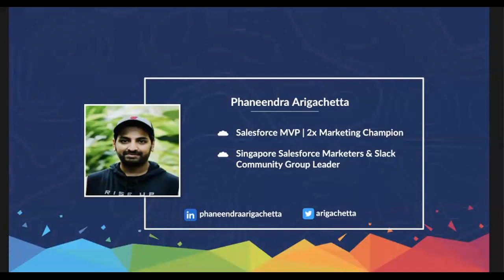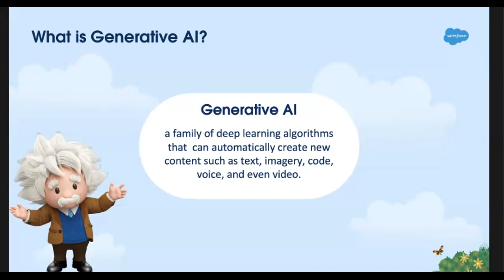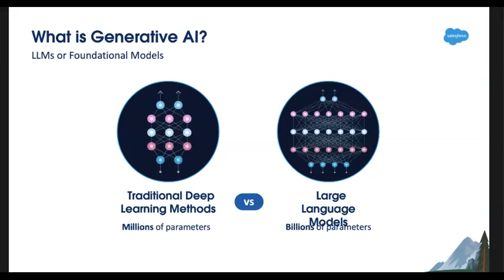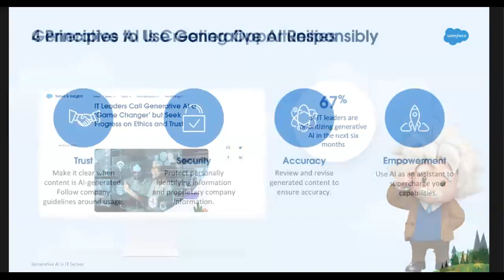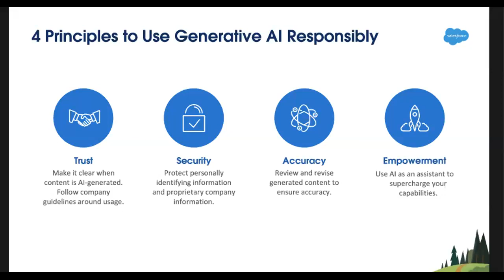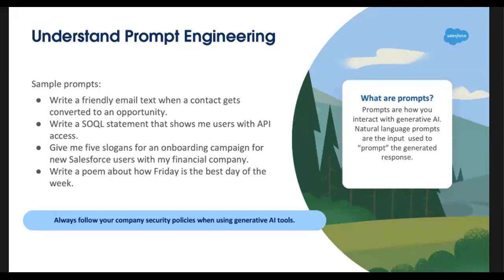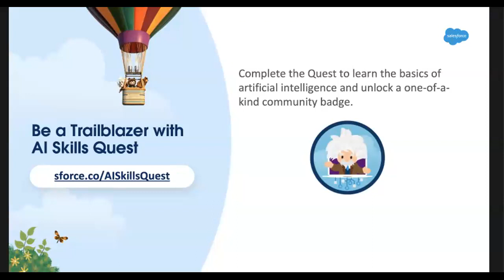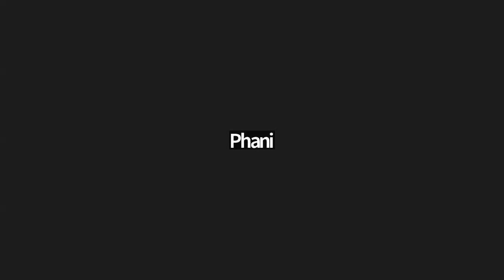Generative AI for Trailblazers: Unlock the Future of AI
Whether you're just starting your AI journey or already familiar with its concepts, one thing is certain: AI is reshaping the future of work. This enablement session is your chance to level up your skills and stay ahead in this rapidly evolving landscape.

As AI news continues to dominate headlines, it's natural to have questions and concerns about its impact on our lives. Will AI take over human jobs? Will it render us obsolete? Rest assured, the outlook is far brighter than you may think. Rather than replacing humans, AI is designed to enhance our capabilities and work alongside us. It won't be replacing marketers, service representatives, or salespeople—it will be empowering them to achieve even greater results. Companies across industries recognize this potential and are embracing AI to unlock new levels of performance.

During this enablement session, you'll have the opportunity to explore how AI advancements can positively influence your professional journey and daily life. We'll debunk common misconceptions, address fears, and showcase real-world examples of how successful AI implementation leads to workforce augmentation rather than replacement. Be prepared to gain valuable insights and practical knowledge that will help you navigate the AI landscape with confidence.

Don't miss out on this unique event hosted by our community leaders! Together, we'll explore how AI is revolutionizing the future of work and how you can skill up to thrive in this exciting era.

Secure your spot today and embark on a transformative AI journey!